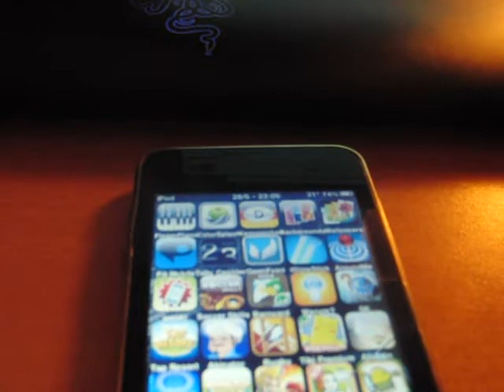24# iPhone/iPod - Diner Dash - 2,39€ - Review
Auf Wunsch von galata200.